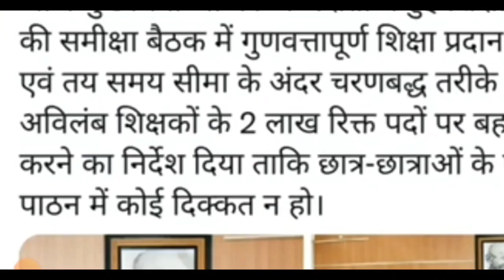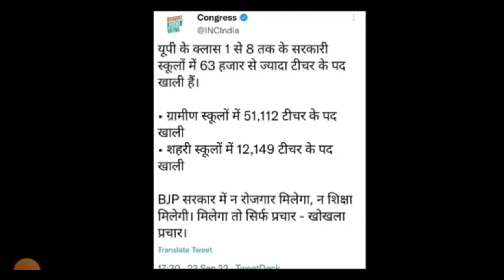BREAKING NEWS/छात्रों के लिए खुशखबरी /2 लाख पदों पर भर्ती /shikshak Bharti /primary teacher vacancy